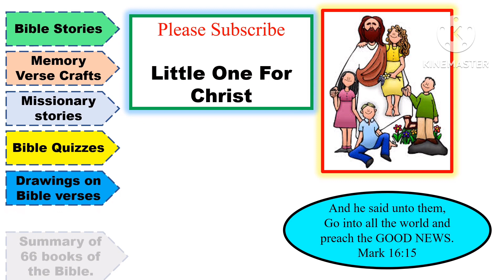BIBLE CRAFT / Matthew 10:31